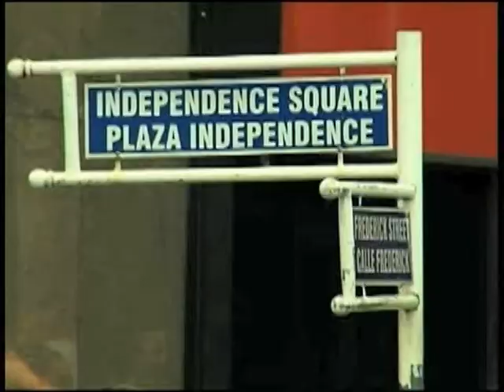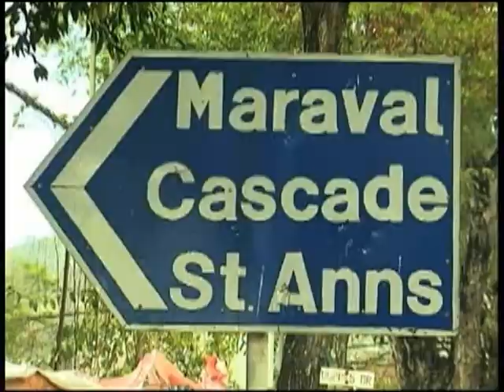Choices Ep. 1, 3 - Let the Games Begin, What's Done in the Dark Comes to Light?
Episode 1 - Let the Games Begin
We meet SHAUNA, BRENT, and TREVOR on each of their home turfs, and see their reactions of joy upon receiving the message that says they've won an all expense paid trip to Carnival. BRENT witnesses a guy leaving his girlfriend's house as he approaches. When he rings the doorbell his girlfriend ALANA answers wearing a towel and seems surprised to see him. Something's not right, they argue.

BRENT has some decisions to make. What should BRENT do?

    * Leave ALANA she¿s trying to play him for a fool
    * Trust her
Executive Producer: Amie Mays

Episode 3: What's Done in the Dark, Comes to Light?
We open with the young girls decision. SHAUNA comments. Brent greets them in the lobby. They make plans to meet later that night and head to a local bar. At the bar BRENT spies ALANA grinding on the same guy he saw leaving her house. Heated, he storms over to the two of them ready to confront them. Trevor and a handsome Jamaican, FILIP, who is also in town for carnival intervene and keep the peace. SHAUNA notices FILIP for the first time and realizes that she knows him. Their attraction rides on the surface as they make small talk. TREVOR consoles BRENT. SHAUNA is flirting heavily, and she's already had plenty to drink. FILIP suggests they take a walk so she can clear her head.

Shauna has some decisions to make. What should she do?
    * Today's her lucky day, she's at carnival no better time for a wild moment. She should just see where the night takes them.
    * Tell him, she thinks she's had too much to drink let's catch up tomorrow.